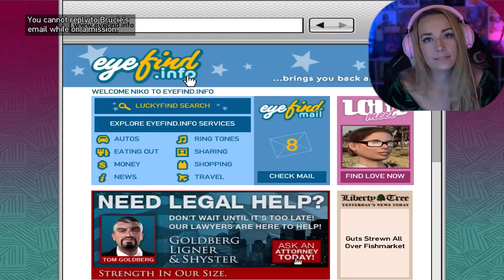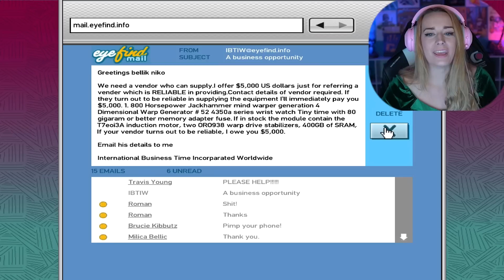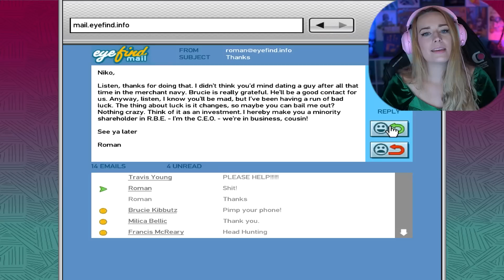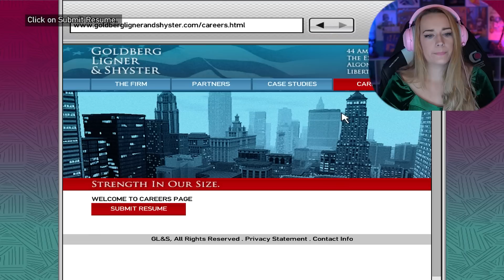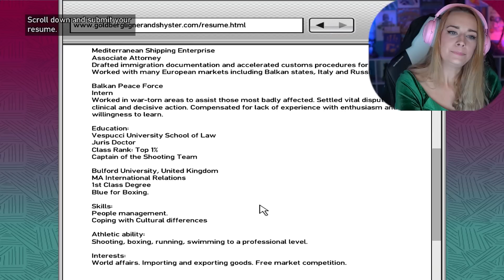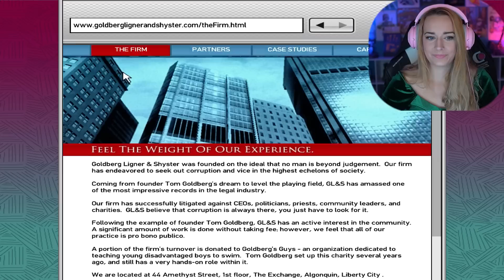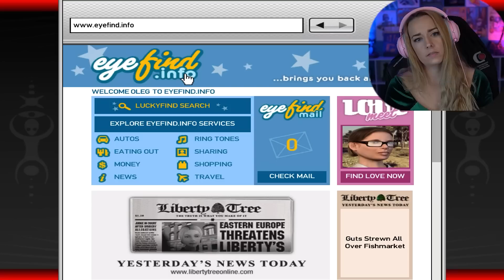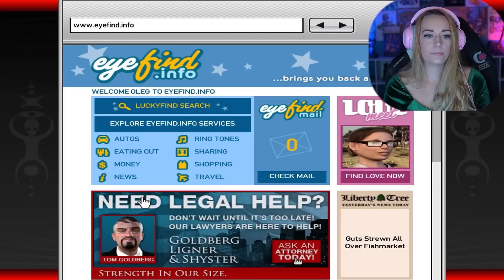Bye Bye Manny - GTA IV: Pt. 9 - First Play Through - LiteWeight Gaming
In this first play through video of Grand Theft Auto IV we find out the Elizabeta really doesn't like Manny, go on our first mission with Packie, and meet Michelle's boss!